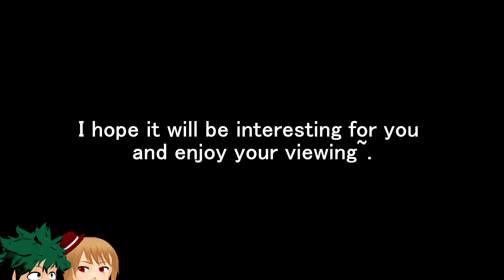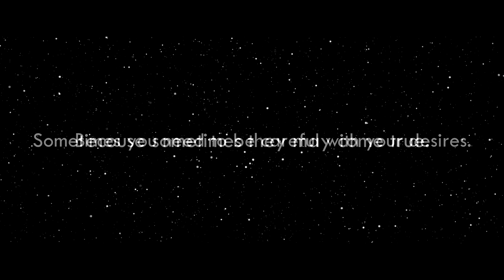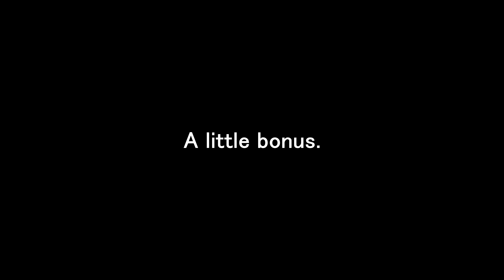【MMD】RIP Projects || 2018-2019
It's the main projects that I didn't finish.

Models
by Roco
by Nachi Akira
by Yoru
by mkmk_no_hito
by HAL
by Mori
by 3donomesi
by Honda Kiku

Have fun~